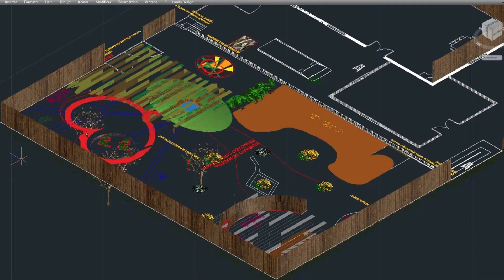Diseños únicos de jardines por Divina Sabaté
Diseño de jardines únicos paisajismo, acaricia los sentidos, siente la libertad disfruta del movimiento con el placer para ser tu mismo estimulando tu mente.